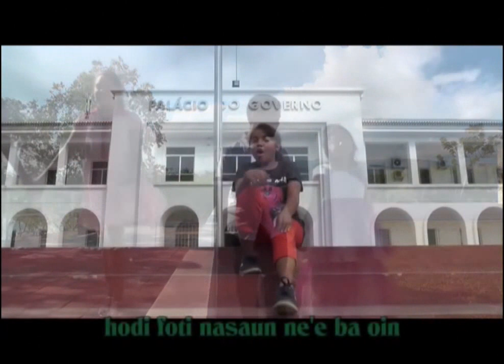Alda, Jenifer, Valdomar, Valdo (Ita Hari Dame)